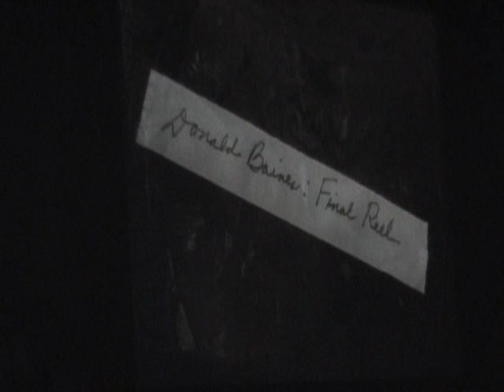ACIM Gathering: Illusion Part 1 -A Course In Miracles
David Hoffmeister uses the movie 'Illusion' to teach forgiveness as in ACIM. -A Course In Miracles
"Illusion" is an independent feature film released in the year 2004. It was directed by Michael Goorjian and features Kirk Douglas. Distributed by Awakened Media. Production Companies Daniel Fried Productions, Illusion Productions LLC, Maldoror Productions Inc. entitled entertainment.